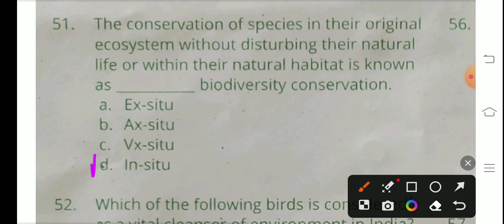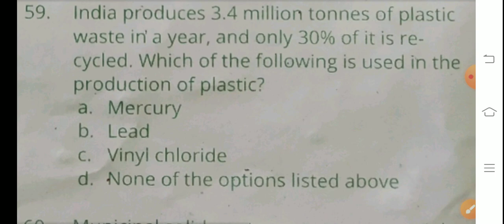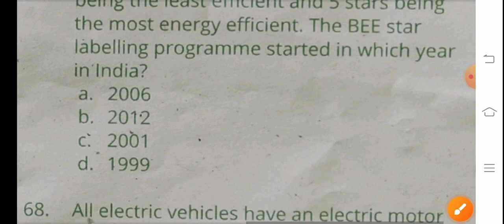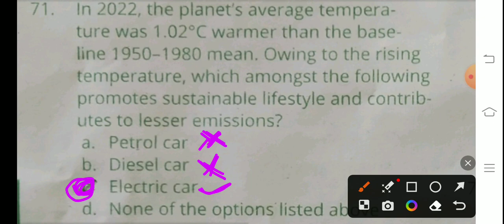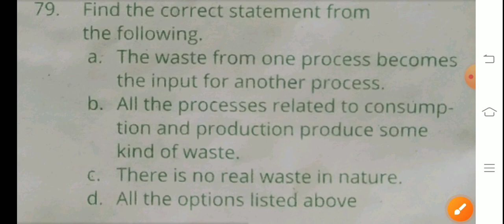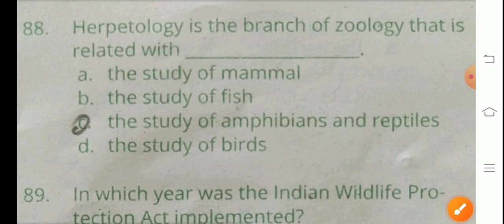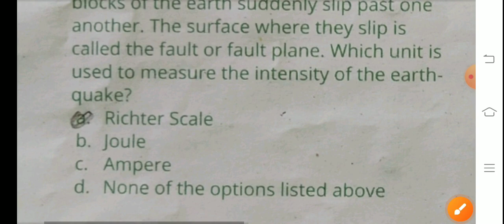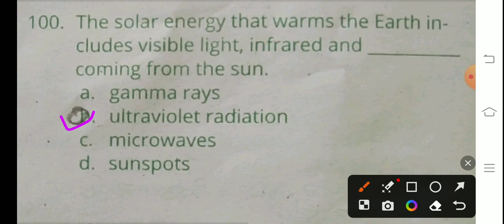Green Olympiad Solution Class 6,7 and 8 | Answer Key Of Green Olympiad 2023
This Olympiad is organised by TERI.